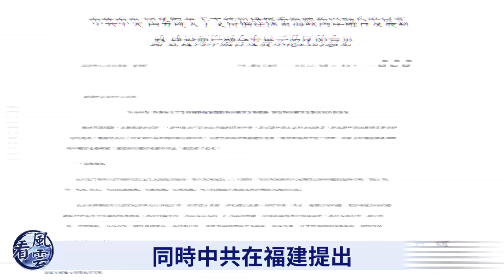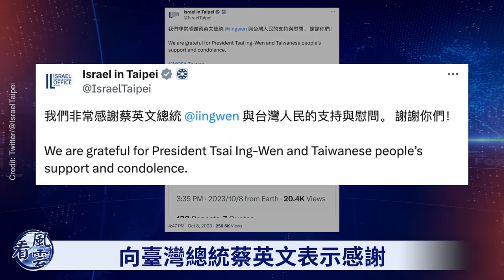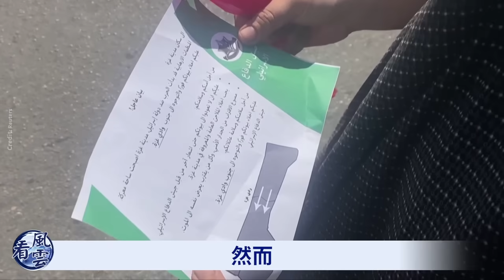以色列外交官北京遇刺！以色列翻臉，王牌特種部隊動手！中共要突襲臺灣？以軍下24小時最後通牒，加沙大戰在即!